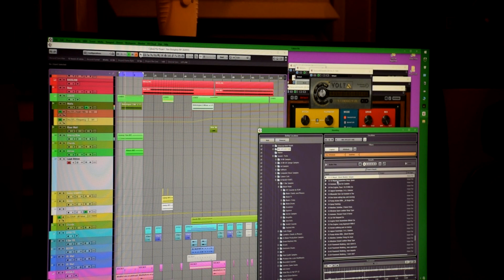Creature (Bass House)